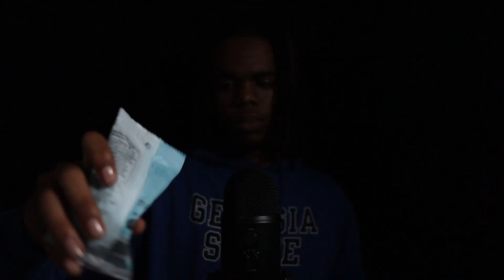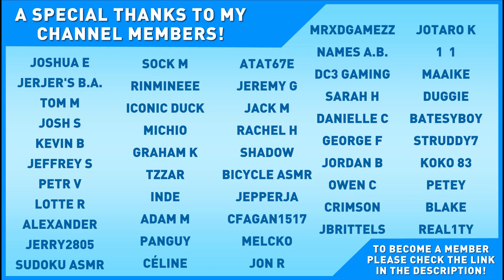[ASMR] Guess The Trigger (ft. @mzgasmr823 )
Tonight I'm joined by  @mzg ASMR  for the return of ASMR 'Guess the Trigger'. In this series you must guess what trigger we are going to do and we have to try and give you tingles!

⏱️ TIMESTAMPS
0:00 How to Play
2:01 Round 1
4:51 Round 2
6:45 Round 3
9:47 Round 4
12:18 Round 5
15:20 Round 6
17:54 Round 7
20:53 Round 8
23:57 Round 9
27:02 Round 10
30:03 Outro

Camera: Sony A6000
Webcam: Logitech C920s HD Pro Webcam
Microphone: Blue Yeti X
Editing Software: DaVinci Resolve 16